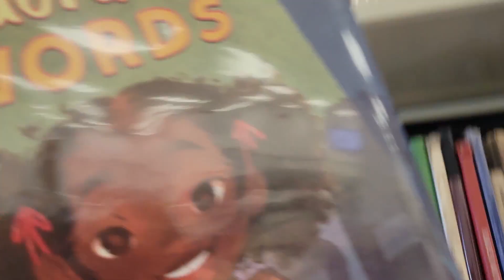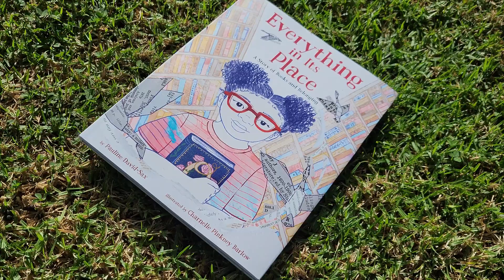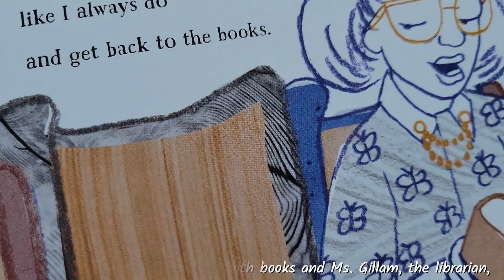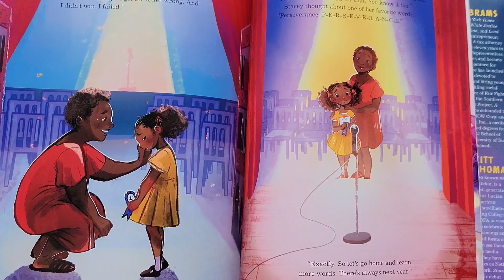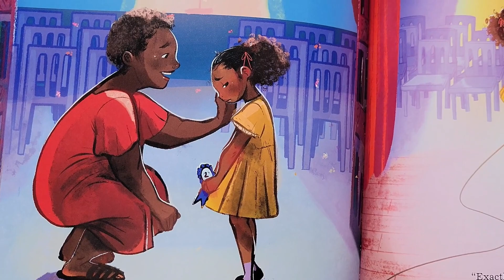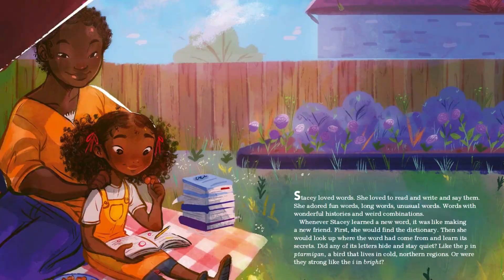New Year, New Look | Picture Book Edition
Enjoy my adventure dressing up as these amazing picture-book characters!

PICTURE BOOKS:
• Abe Lincoln's Dream by Lane Smith
• Everything in Its Place: A Story of Books and Belonging by Pauline David-Sax
• Jazz Age Josephine: Dancer, singer--who's that, who? Why, that's MISS Josephine Baker, to you! by Jonah Winter
• Stacey’s Extraordinary Words by Stacey Abrams

FILMING & EDITING:
Camera: Samsung S21
Microphone: Samsung S21 with Rode Mic attachment
Editing Software: Filmora and Canva

There is no additional charge to you! By purchasing a product or service with the links provided, you are supporting my channel so I can continue to provide you with great content! Thank you for your support!